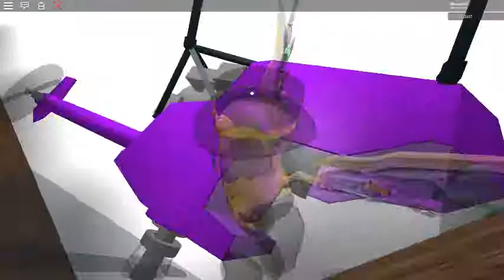Flying Simulator, Just Kidding it's HELICOPTERS! by Defaultio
You'd wish it would be another simulator... LIKE THE MILLIONS ON ROBLOX!